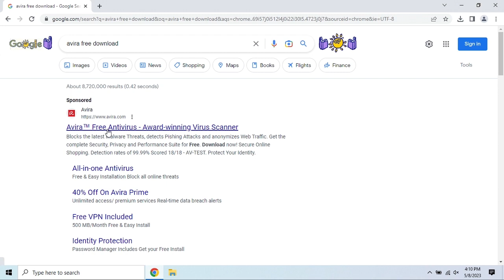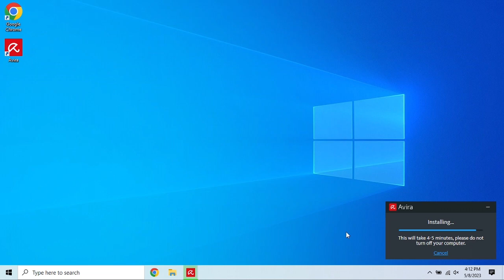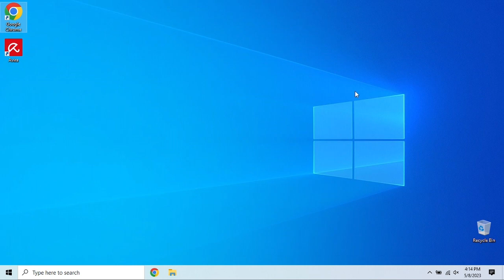Avira FREE Antivirus - How to download & install for FREE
All devices that connect to the internet are vulnerable to viruses, malware and other threats. That’s why it’s important to have some form of antivirus protection on all of your devices. Free antiviruses are decent at protecting your devices from a wide range of threats. However, they typically don’t include some of the more advanced features that come with paid options. Today we'll walk thru the download & install of Avira Free Antivirus!